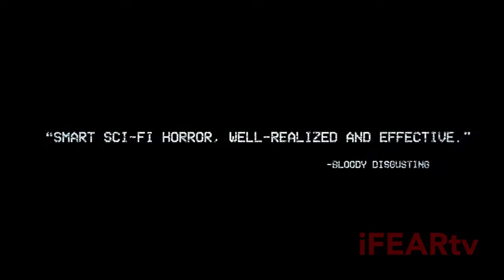AWAIT FURTHER INSTRUCTIONS Movie Trailer 2018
Check out the trailer debut for FrightFest shocker Await Further Instructions, a British Horror for 2018 starring Sam Gittens, Holly Weston and David Bradley.